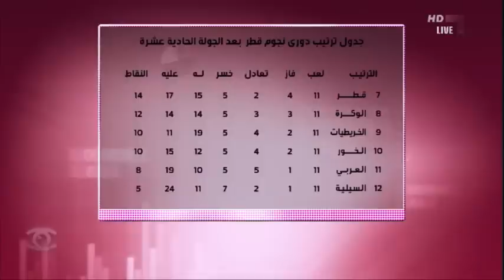18/12/2012 - 90 دقيقة